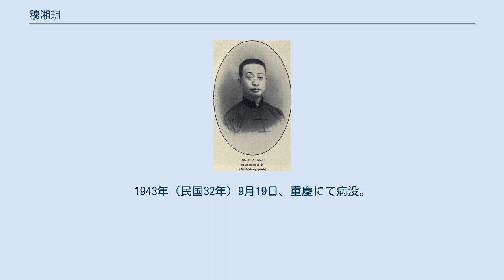穆湘玥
穆 湘玥（ぼく しょうげつ）は中華民国の実業家、農学者、政治家。
浙江財閥の一員と目され、特に綿業で実績を残した人物である。
 1889年（光緒15年）より、綿花商店で学徒として働き、後に職員となった。
1897年（光緒23年）からは夜学で英語を学んでいる。
1900年（光緒26年）、江海関に採用され、弁事員となった。
1904年（光緒30年）、馬相伯（馬良）らと滬学会を組織する。
1906年（光緒32年）、上海竜門師範監学兼英文教員として採用され、翌年、江蘇鉄路公司警務処処長に転じた。
 1909年、穆湘玥はアメリカに留学してウィスコンシン大学、イリノイ大学で農学を学び、1914年に農学士を取得した。
同年夏に帰国して翻訳業をしばらく務めた後、1915年（民国4年）に徳大紗廠を創設し、経理となった。
その翌年には上海で厚生紗廠を創設し、総経理となっている。
1919年（民国7年）には鄭州で豫豊紗廠を創設し、董事長兼総経理を務めた。
これらの起業により、「棉業大王」と称されている。
1920年（民国9年）、穆は北京政府に招聘され、農商部名誉実業顧問となる。
翌年、中華勤工銀行と上海華商紗布交易所を創設し、後者では理事長に推されて就任した。
1922年（民国11年）秋、ホノルルで開かれた太平洋商務会議に首席代表として出席している。
 1928年（民国17年）、穆湘玥は国民政府工商部次長として起用され、同月には豫陝甘賑災委員会委員として派遣された。
翌年9月、外洋籌募公債委員会委員、10月、僑務委員会視察僑務専員を歴任する。
1930年（民国19年）冬、工商部と農鉱部が合併して実業部が成立すると共に、中央農業実験所籌備主任に任命された。
翌1931年（民国20年）1月、実業部常務次長になっている。
 1932年（民国21年）1月、第一次上海事変に際して穆湘玥は杜月笙らと地方維持会を組織した。
1937年（民国26年）の第二次上海事変の時も上海救済委員会給養組主任となり、難民の救護を担当している。
1938年（民国27年）、行政院農産促進委員会主任委員に任ぜられ、1941年（民国30年）3月には農本局総経理を勤めるなど、抗戦時における糧食生産体制の構築に取り組んだ。
1943年（民国32年）9月19日、重慶にて病没。
享年68。